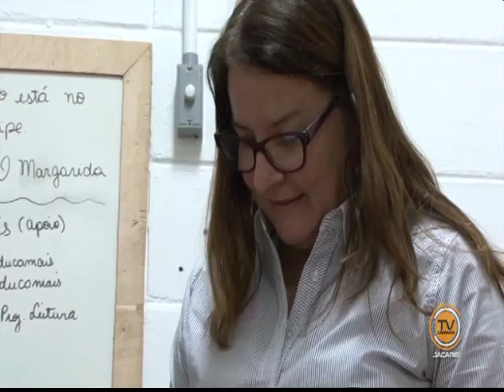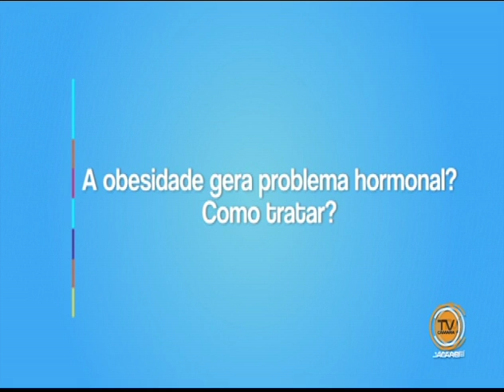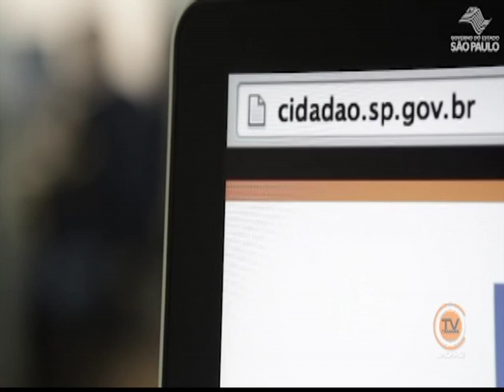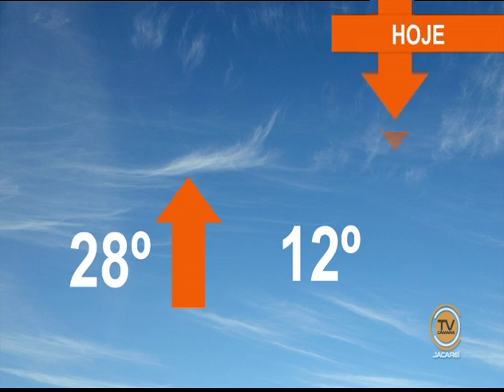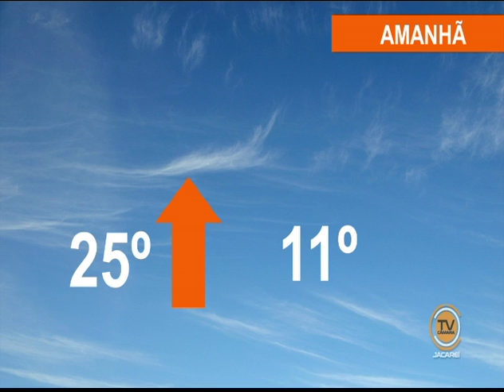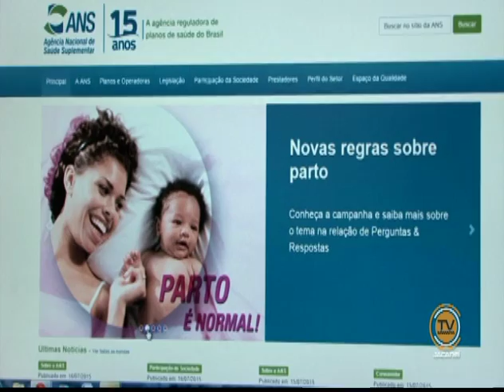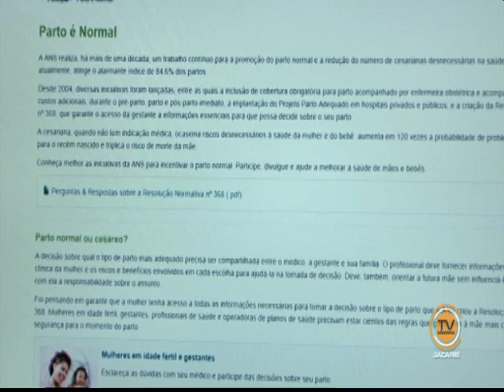BOM DIA Jacareí - 6 de agosto de 2015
Com o objetivo de informar, diariamente, a população jacareiense sobre os acontecimentos da cidade e do Legislativo, o telejornal matinal será transmitido sempre ao vivo, todos os dias da semana -  com exceção das quartas-feiras, dia de Sessão Ordinária, quando o telejornalismo da Casa se volta para os trabalhos realizados no Plenário.